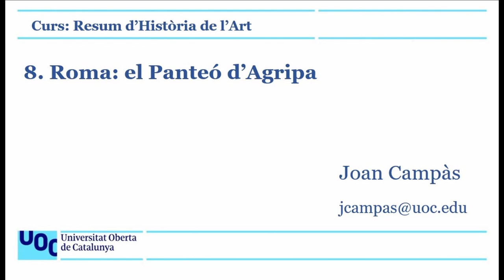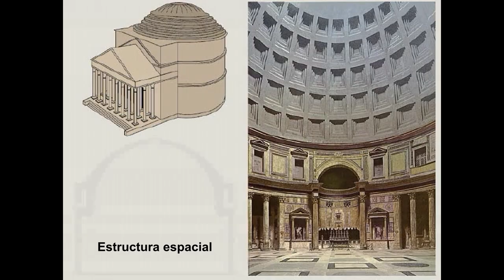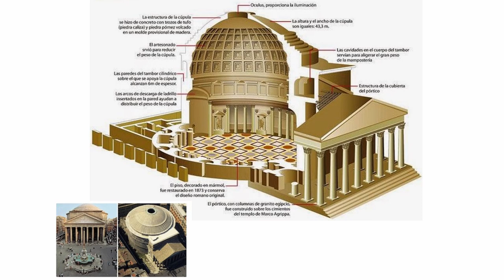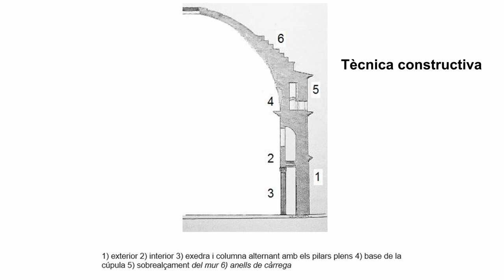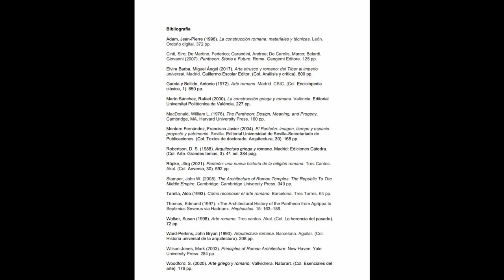Resum d'Història de l'Art. 8. Roma: el Panteó d'Agripa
Una breu introducció i descripció del Panteó d'Agripa de Roma. Forma part d'un resum d'Història de l'Art i d'una primera aproximació a l'anàlisi d'obres d'art.
Paradigma de l'arquitectura com a creadora d’espais interiors, i expressió d’una nova sensibilitat propera a la cristiana, aquesta cambra de tots els déus és la primera on s'aplica una planta circular a un edifici religiós. L'estructura espacial ve definida per un tambor cilíndric i els seus suports (arcs i pilars massissos) i per les seves proporcions geomètriques i correlacions entre les corbes i els cassetons. S'hi estudia, en particular, la tècnica i els materials de construcció de la cúpula (formigó i encofrat de fusta) i el paper dels cassetons, tant pel que fa al pes de la cúpula com a la perspectiva.